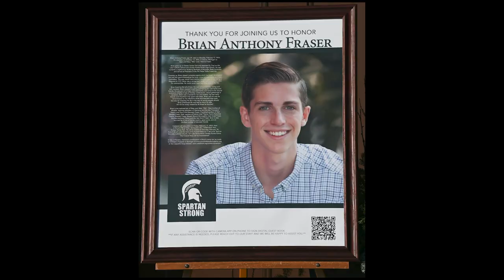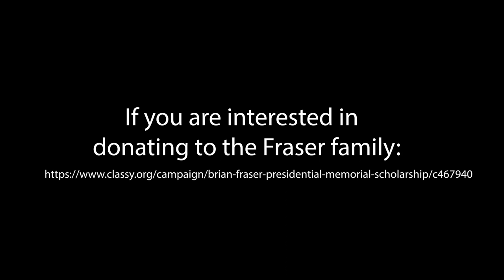Phi Delta Theta's candlelight vigil in memory of MSU shooting victims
Ohio University’s chapter of Phi Delta Theta held a candlelight vigil on Monday night in memory of the students who were killed in the Michigan State University shooting on Feb. 13.

Around 8 p.m. on Feb. 13, three students were killed and five more were injured in a shooting on MSU’s East Lansing campus. One of the students killed was Brian Fraser. Fraser was the president of the Phi Delta Theta chapter at MSU.

From 7 p.m. to 9 p.m., OU students gathered on the front porch of OU’s Phi Delta Theta chapter house to say prayers and pay their respects to the victims of the shooting.

Video Filmed By: Jack Beeler
Video Edited By: Sophie Young